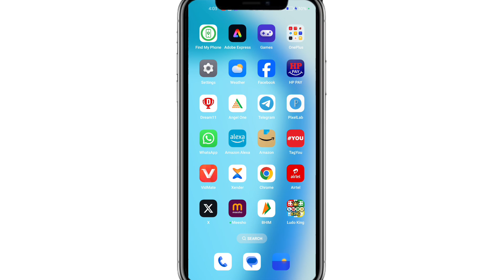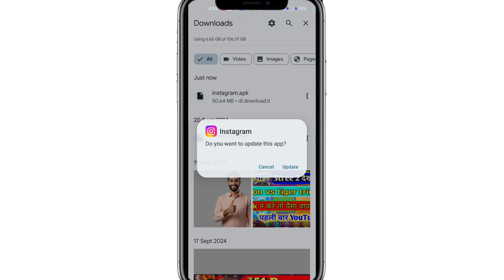Google se app kaise download kare | Google se app kaise download karen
Your Queries 👇👇
google se app kaise download kare
google se app kaise download karen
google se app download kaise karen
google app download
app kaise download karen
google se app kaise download karte hain
get app kaise download karen
google download
chrome se app kaise download kare
google se
google se kaise app download karen
app download kaise karte hain
google download kaise karen
google kaise download karen
google pe app kaise download kare
google se app download kaise karte hain
google se apps kaise download karen
google se download kaise karen
app download kaise karen
chrome app kaise download karen
download apps
download karna
google
google apps download
google download google
google download youtube
google kaise download karte hain
google se app download karne ka tarika
google se game download kaise karen
google se kaise download karte hain

Hello Friends, in today's video, I will tell you How To Download App In Google |